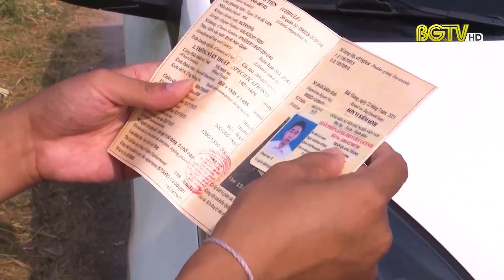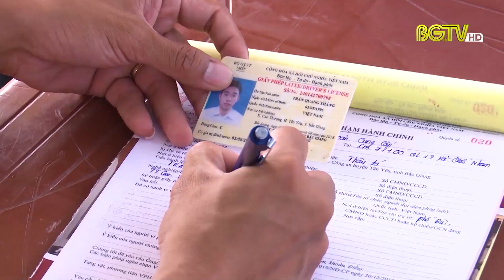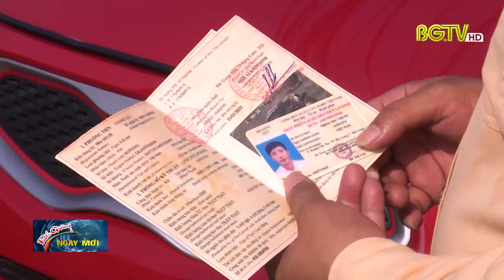Tân Yên: Tăng cường đảm bảo trật tự giao thông trên Quốc lộ 17